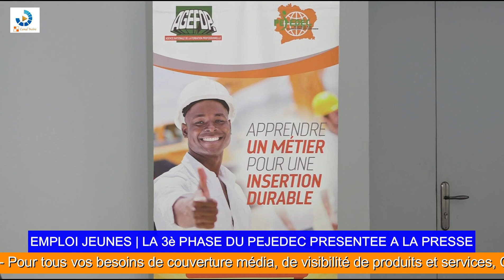Emploi jeunes | la phase 3 du PEJEDEC présentée à la presse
Le meilleur de l'actualité ivoirienne
Pour toutes vos informations de politique, économie,  société, sport, culture, la vie de vis stars préférées , les buzz les plus attractifs
C'est sur Canal Ivoire est la puissante industrie en Côte d'ivoire et en Afrique.